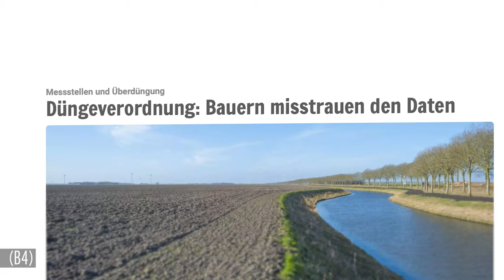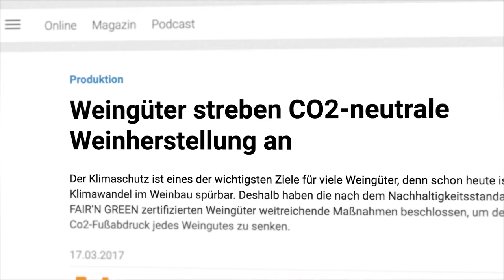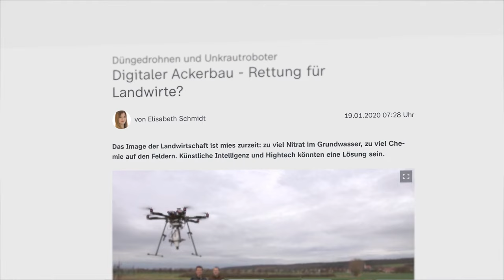LANDWIRTE ackern nur für SUBVENTIONEN?!?! | DEBUNKED! Der Faktencheck der FDP Fraktion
Landwirte seien „Klimasünder! Umweltverschmutzer! Tierquäler!“ - Mit solchen Aussagen wird der Berufsstand, der sich um unsere Lebensmittel kümmert, regelmäßig konfrontiert. Wir meinen: Das kann so nicht stehen bleiben und gehen in einer neuen Folge DEBUNKED den häufigsten Mythen rund um das Thema Landwirtschaft nach: Sind Landwirte wirklich nur auf Subventionen aus? Verseuchen sie das Grundwasser und wie sieht es mit ihrem Beitrag zum Klimaschutz aus?
Unser landwirtschaftspolitischer Sprecher Dr. Gero Hocker spricht Klartext.

Die Quellen und Videos, die wir zur Erstellung dieses Videos konsultiert haben, findet ihr

00:00 Intro
01:00 MYTHOS 1: "Landwirte sind nur auf Subventionen aus."
02:59 MYTHOS 2: "Landwirte verseuchen das Grundwasser."
04:00 MYTHOS 3: "Landwirte tun nichts für den Klimaschutz."
04:51 FAZIT
08:33 ENDCARD